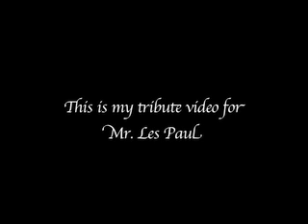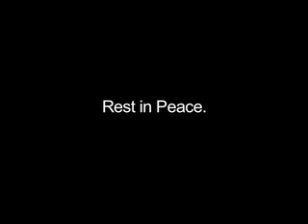A Tribute Video For Mr. Les Paul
On August 13th, 2009, Mr. Les Paul, father of the electric guitar died at 94. Since then, I 've thought I should do something or make something for his tribute but I had no idea in my head.
I did not know what song was suitable for this.

And yesterday, one song came to my head.

That's a Carmine Coppola and Stevie Wonder's "Stay Gold" from a movie called "The Outsiders".
I like that movie since I was in junior high and the song's melody and lyric were very very beautiful and impressive.

So I played this for him, Mr. Les Paul.

To have Gibson Les Paul and to play them are always as shiny thing as gold for me.

Thanks, Les.
Your guitars always bring me to some special place.